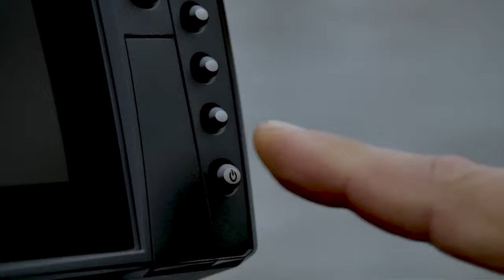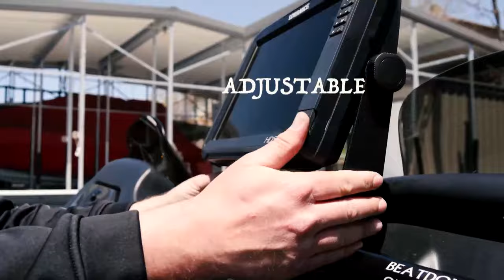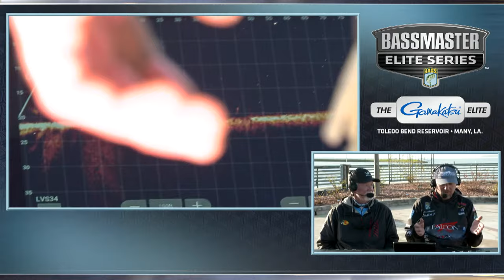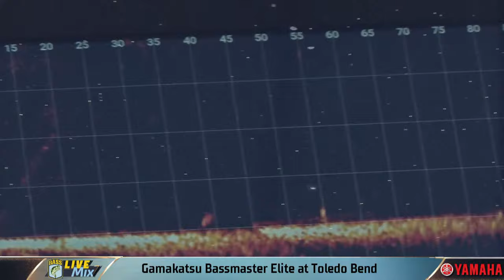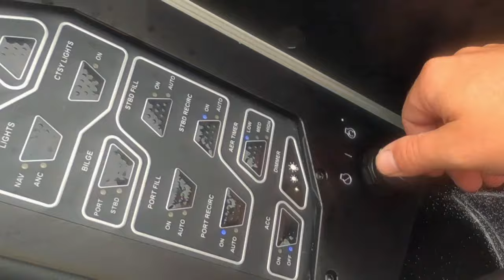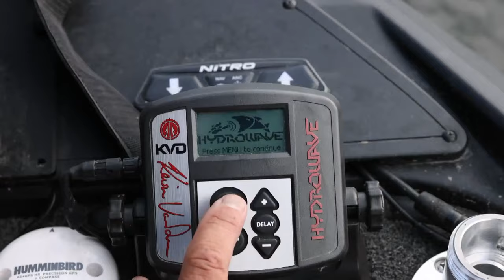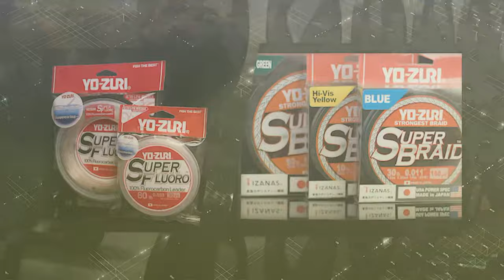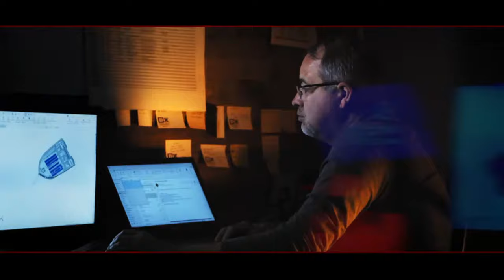2024 Bassmaster Elite Live Mix at Toledo Bend, LA - Day 3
2024 Bassmaster Elite Live Mix at Toledo Bend, LA - Day 3